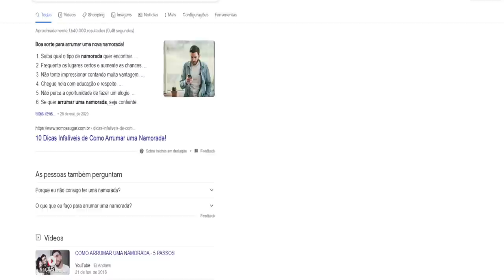como passar o dia dos namorados sozinho...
dia dos namorados cringe